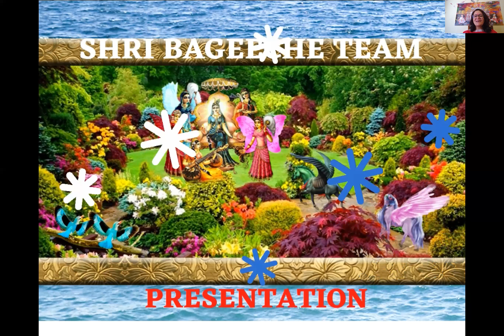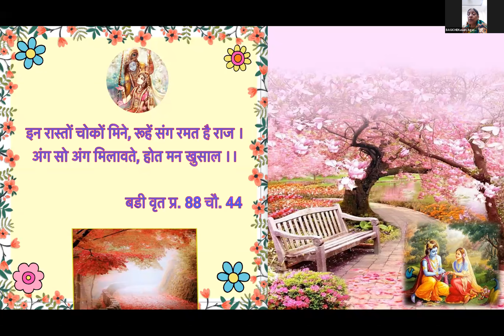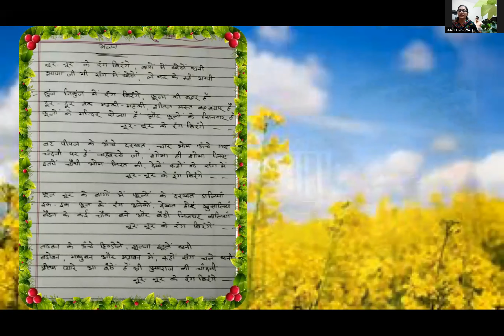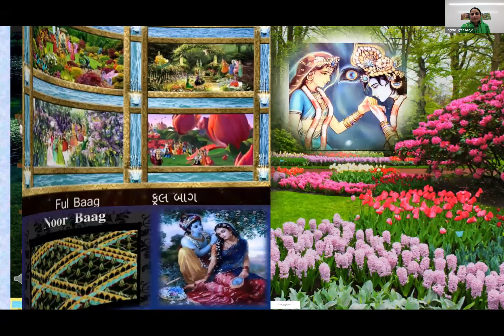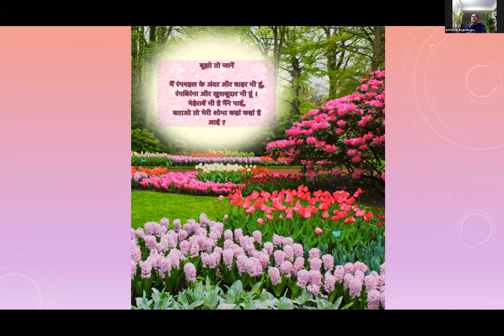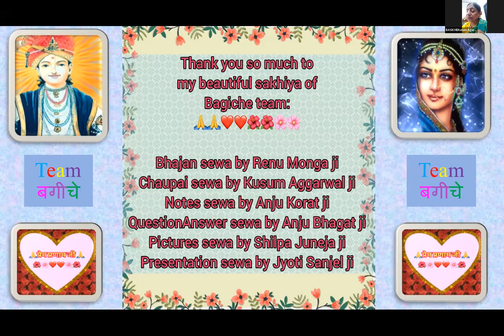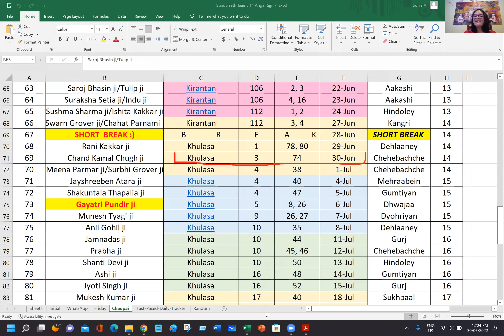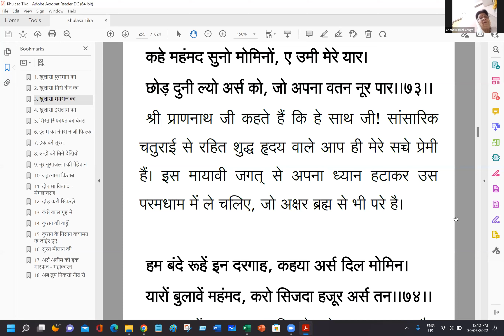श्री बगीचे टीम द्वारा श्री परमधाम चर्चनी प्रस्तुतीकरण में सहयोगिता का अद्वितीय प्रदर्शन 💯/💯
Curiosity is Gone, Presentations by Sundersathji are Finally ON :-)  🎪⛳️ श्री परमधाम चर्चनी प्रस्तुतीकरण सहयोगिता - 2022 ⛳️🎪 आप सभी सुन्दरसाथ जी को हार्दिक बधाई 👍✌️🌸 Please share with all sundersathji 🌸❤️ प्रेम प्रणाम जी ❤️

ALL NOTES + ALL QUIZ LINK (** NOTES for Laal Chabutra NEW + QUIZ for Shri Anna Van, Dub Dulicha and Paschim ki Chaugan NEW **)

कलमा निमाज रोजा दिल से, दे जगात आप कुरबान।
करे हज बका हमेसगी, ए दिल मोमिन अर्स सुभान।।४५।।

ब्रह्मसृष्टियों के लिये तारतम वाणी का चिन्तन ही मुख से कलमा कहना है। इन्द्रियों को विषयों से दूर रखकर चितवनी में डूबना ही उनका रोजा और नमाज है। स्वयं को परब्रह्म के प्रति पूर्णतया समर्पित कर देना ही जकात है। इसी प्रकार चितवनी द्वारा परमधाम के 25 पक्षों एवं युगल स्वरूप का दीदार करना ही उनके लिये हज करना है।
प्रेम प्रणामजी सुन्दरसाथ जी !! 🙏🌹🙏

1. परिकरमा + सागर + सिनगार + खिलवत टीका

2. NIJANAND YOG (निजानन्द योग) - Collection of 60 Invaluable FAQs

3. CHITWANI MARGDARSHAN (चितवनि मार्गदर्शन) - Smallest and Best ever Pocket Guide to Meditation

4. DHYAN KI PUSHPANJALI (ध्यान की पुष्पाञ्जलि) - Detailed Question-Answers Sessions transcribed in this unique pearl of spiritual wisdom